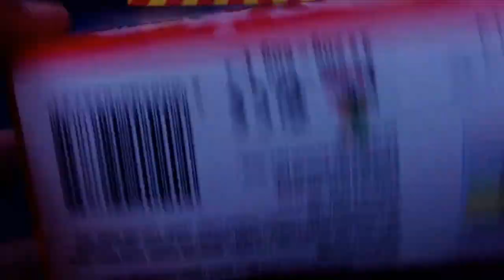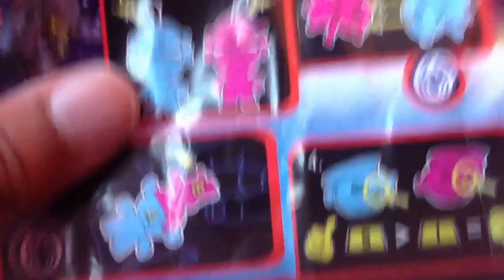Kinder Surprise Marvel Eggs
Hey guys I, today I thought of opening a kinder surprise marvel toy, and to be sure the toy is soooo coooooolll and I love it, and I think the toy is Green Goblin from Marvel, comment down below what your favourite Marvel character is.